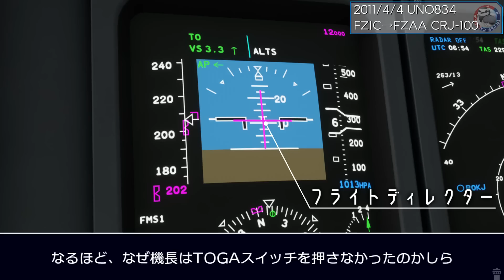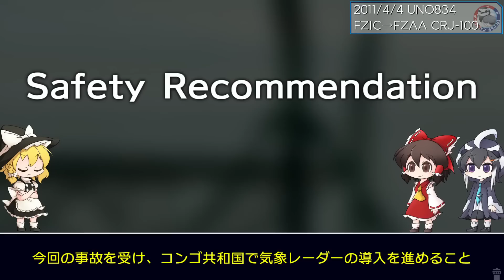#180 着陸取り止め後に急降下し、空港敷地内に墜落│国際連合834便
国連関係者を乗せた国際連合834便は目的地への着陸を試みていた。
しかし悪天候に伴い、飛行が不安定なものとなり機長はゴーアラウンドを宣言。
すると機体は急降下し、空港敷地内に墜落してしまった。